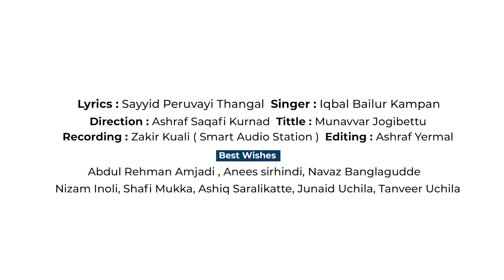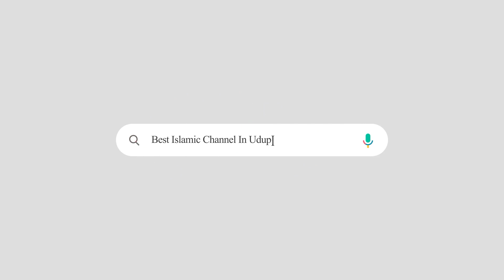Savigaana 2 | Feeling Kannada madh Song | Iqbal Bailur | Sayyid Peruvayi Thangal | ಸವಿಗಾನ 2 | HD